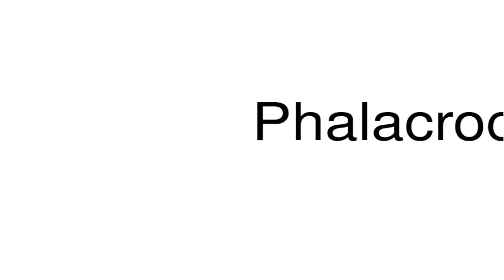How to pronounce Phalacrocorax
This is a satire channel. This is a satire channel. How to pronounce the word Phalacrocorax.